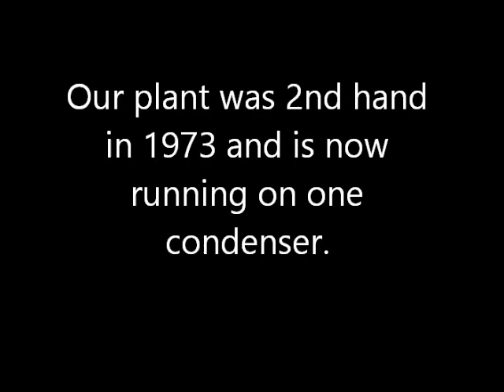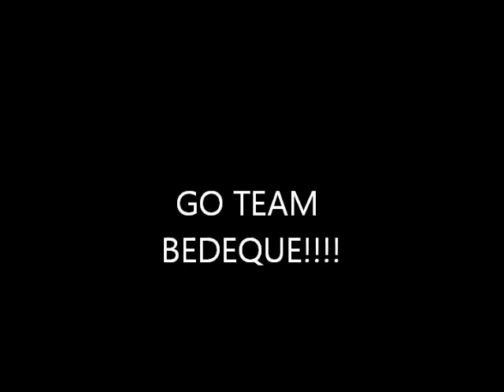Bedeque for Kraft Hockeyville 2014!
We hope to generate as much traffic as possible by February 9th! Go Bedeque Go!